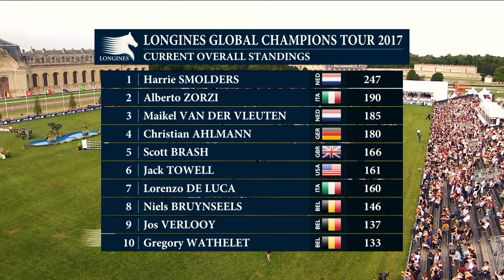Longines Global Champions Tour 2017 - Chantilly Sport Report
Harrie Smolders has dramatically extended his lead in the Tour championship race after beating a high-powered field including serious challenges from Scott Brash (GBR) and Philippe Rozier (FRA) who finished second and third on the podium. Earlier Harrie and Emerald seized victory for the Hamburg Diamonds in the GCL showdown.

Harrie, who now enjoys a whopping 57 point lead over Alberto Zorzi (ITA) in the race for the 2017 Longines Global Champions Tour title, described his day as “amazing”.